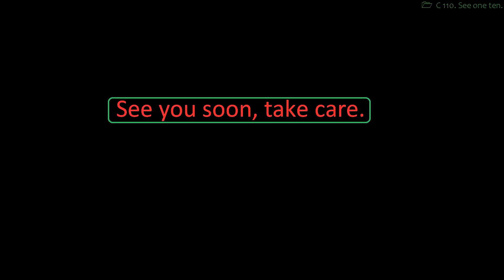Is this a new way of walking animation?. Goat simulator 3. (Shorts).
This walking animation is weird. An error maybe?. I could not resist to make a fun short video out of it. (Video: 323). Enjoy :-)